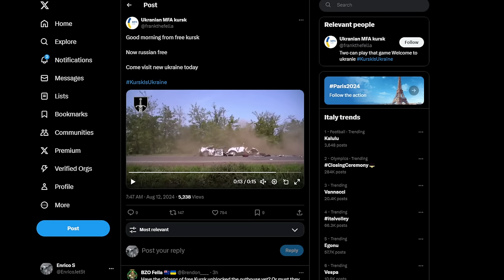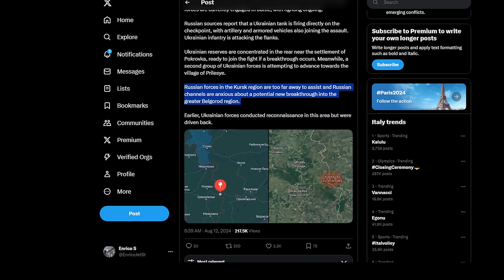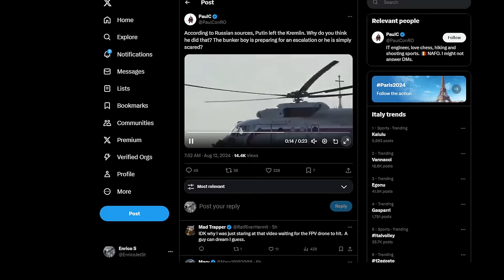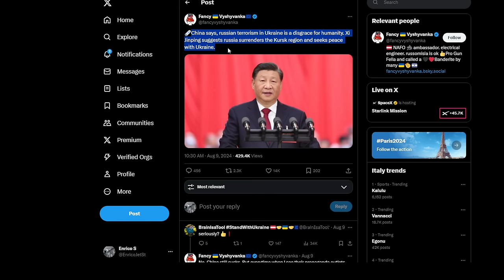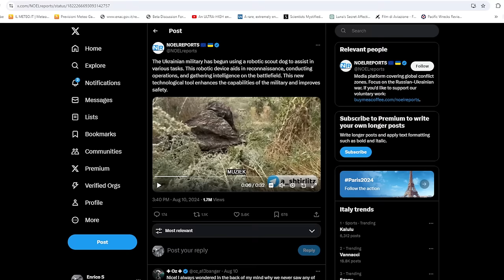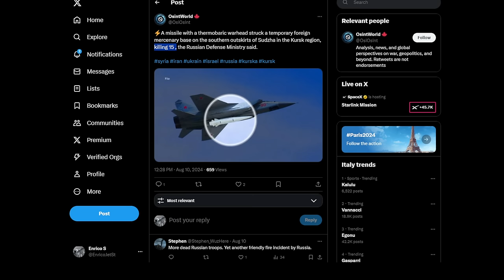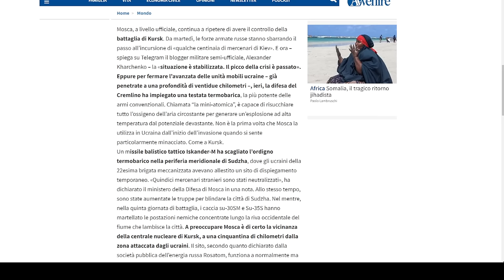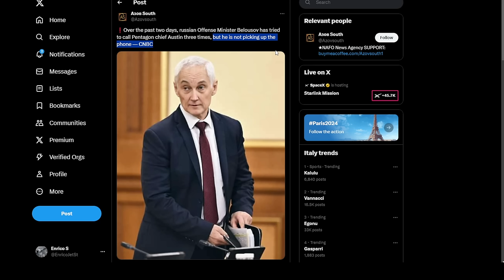L' Invasione della regione di Kursk day 7 - le balle termobariche della stampa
la mappa sul suo canale telegram